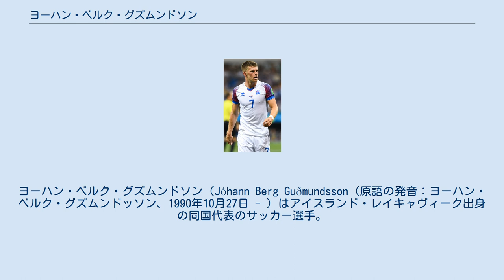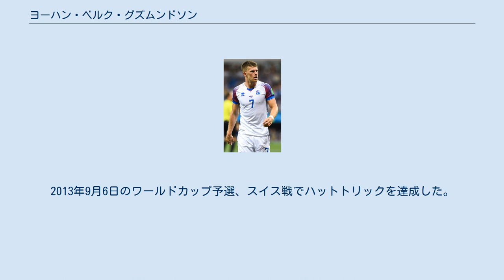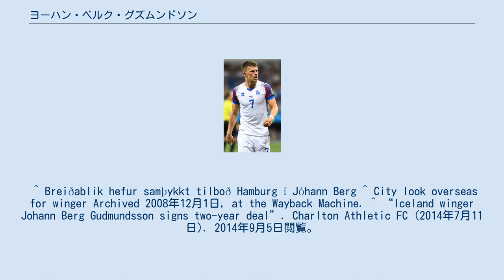ヨーハン・ベルク・グズムンドソン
ヨーハン・ベルク・グズムンドソン（Jóhann Berg Guðmundsson（原語の発音：ヨーハン・ベルク・グズムンドッソン、1990年10月27日 - ）はアイスランド・レイキャヴィーク出身の同国代表のサッカー選手。
バーンリーFC所属。
 少年時代のグズムンドソンは『カウンターストライク』というビデオゲームのエキスパートで、アイスランドの最も有名なeスポーツ大会に参加するほどだった。
当時のグズムンドソンは人気の10代ロックバンドの一員でもあった。
 ブレイザブリクUBKでキャリアを開始したが、すぐにイングランドへ移籍。
ロンドンのインターナショナル・スクールに通いながら、チェルシーFCとフラムFCのユースチームでプレーした。
2008年にアイスランドへ戻り、再びブレイザブリクでプレーした。
 2008年9月30日に、ブンデスリーガのハンブルガーSVが獲得オファーを出したが、契約はしなかった。
11月28日には、イングランド2部のコヴェントリー・シティFCのトライアルに参加していることが報告された。
 2009年1月28日、ブレイザブリクはエールディヴィジのAZアルクマールと5年契約を結ぶことに合意したと発表した。
AZでは攻撃の核として活躍。
2013-14シーズン限りで退団するまで、通算25得点を挙げている。
 2014年7月、チャールトン・アスレティックFCへ2年契約で完全移籍。
11月までは負傷が3つも重なり離脱していたものの、復帰後はカーディフ・シティFC戦でに素晴らしいゴールを決めるなど攻撃を牽引。
シーズン終了後にはチームの年間最優秀チームにノミネートされた。
 2015-16シーズンは4年分契約を延長し、昨シーズン同様の働きを見せるもチームがフットボールリーグ1に降格。
グズムンドソンはフットボールリーグ・チャンピオンシップ内でトップのアシスト数を記録していたが、チャールトンの降格を救うことはできなかった。
 2016年7月19日、バーンリーFCと3年契約を結んだ。
 2008年にU-21代表として初めてプレーすると、同年の8月にはアゼルバイジャン代表との親善試合で初キャップを記録した。
2012年11月14日のアンドラとの親善試合で代表初得点を記録。
2013年9月6日のワールドカップ予選、スイス戦でハットトリックを達成した。
 ^ Breiðablik hefur samþykkt tilboð Hamburg í Jóhann Berg ^ City look overseas for winger Archived 2008年12月1日, at the Wayback Machine. ^ “Iceland winger Johann Berg Gudmundsson signs two-year deal”. Charlton Athletic FC (2014年7月11日). 2014年9月5日閲覧。